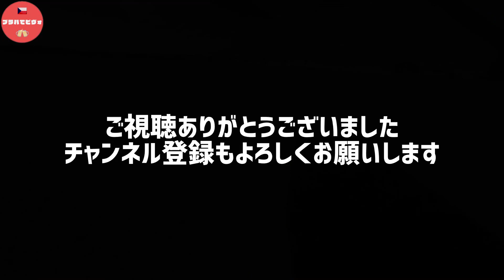【チェコ空旅】10分ボヘミア空の旅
キャプテンフランタの操縦でチェコ周遊です。
本来はドイツに行く予定が、天候不順のため断念！
一体どんな空旅なのだろうか？

🇨🇿No.1の綺麗なお城
フルボカー城

🍔を食べたお店
ここは美味しかった！

▪️すでに投稿済みの動画